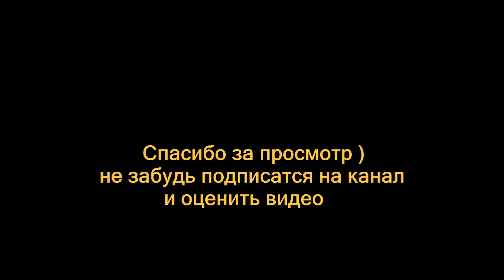150 км на МТБ велосипедах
Мне скинули отличный грунтовый  маршрут на 150 км , мы решили его обкатать и  вот что из этого получилось .